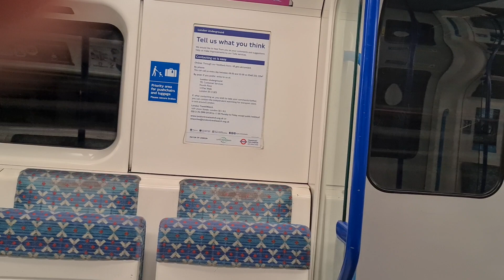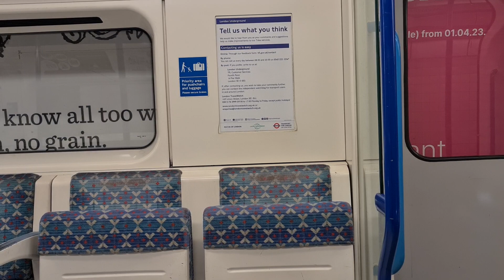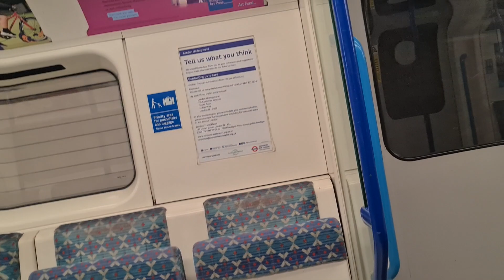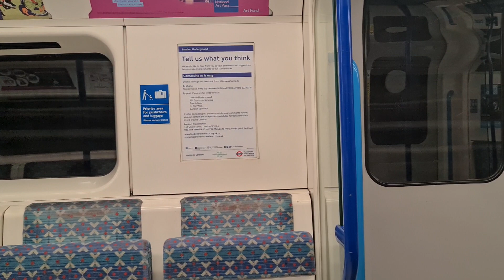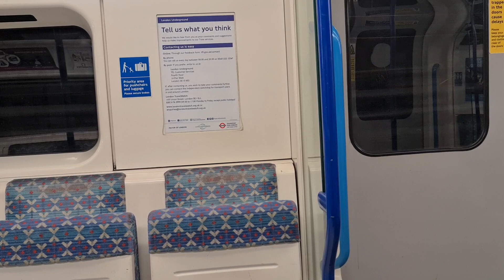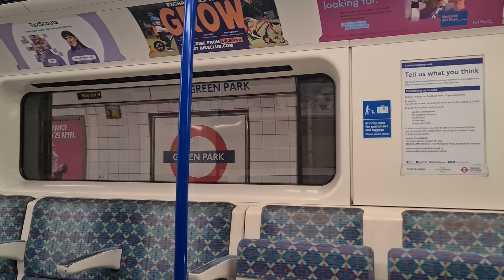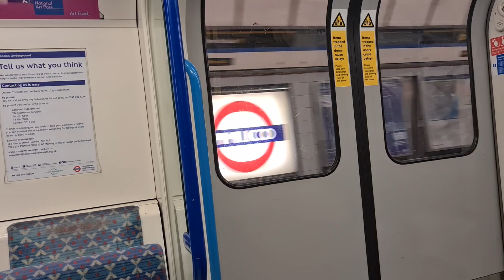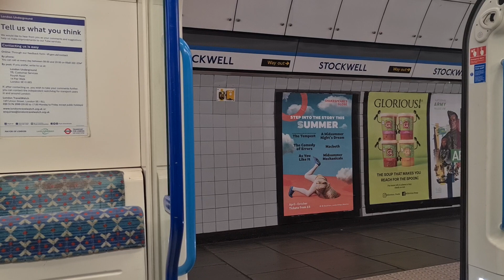Victoria line 11051